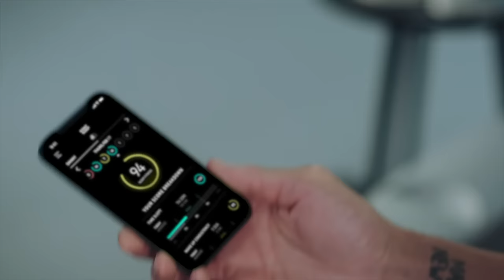NEW Pod Pro Cover - Add Sleep Technology To Your Mattress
So, you want to upgrade your sleep - but don’t want to change your mattress? The NEW Pod Pro Cover is designed for you.

Now with a PerfectFit™ design, the Cover adds all the signature benefits of the Pod Pro to your current mattress.